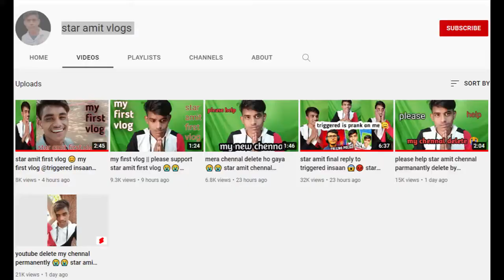Controversy Around @triggeredinsaan & Amit Star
I DONT KNOW WHAT TO WRITE